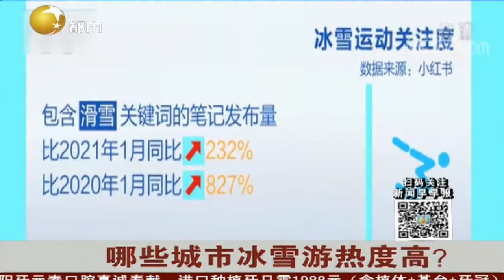冰雪游特点和趋势，哪些城市冰雪游热度高？